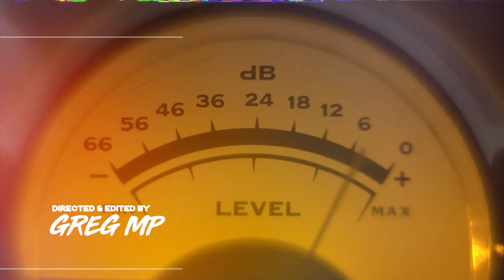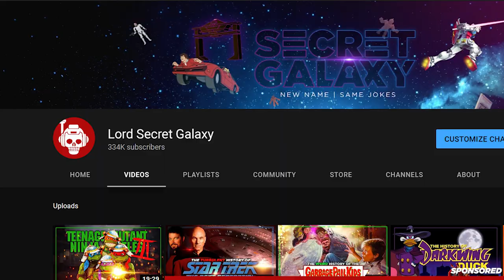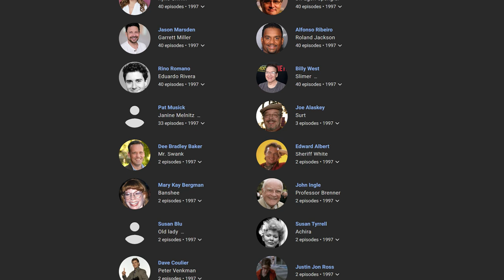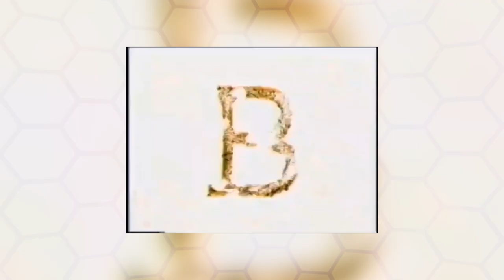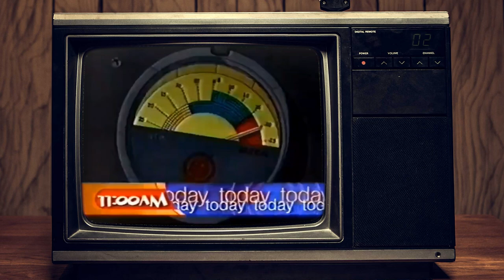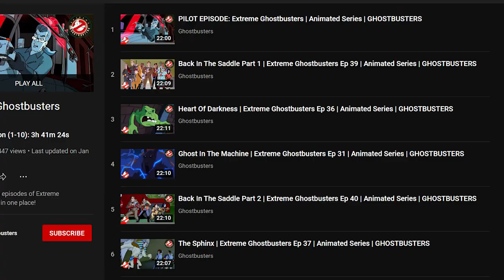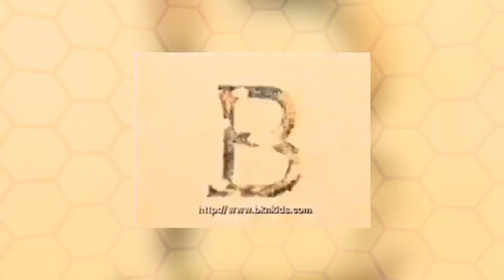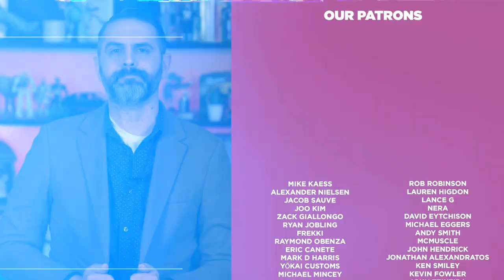The Forgotten Failure of Extreme Ghostbusters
Extreme Ghostbusters is an American animated television series based on the Ghostbusters franchise. It is a follow-up to the animated series The Real Ghostbusters. The series aired in 1997, and features a team of younger college-level Ghostbusters who are led by veteran Ghostbuster Egon Spengler.

Extreme Ghostbusters is notable for it's attempt to move away from the original Ghostbusters (Ray, Peter, Winston and Egon) and to move the franchise in a more inclusive direction, predating Ghostbusters (2016) by a number of years but causing far less outrage.

It failed, just like that subsequent attempt and has, at this point, been largely forgotten.

Can Ghostbusters be more than The Real Ghostbusters?